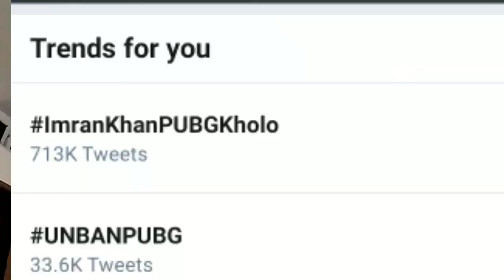PTA RESPONSE ON pubg trend on Twitter | How to unban Pubg | Pubg Unban Latest News